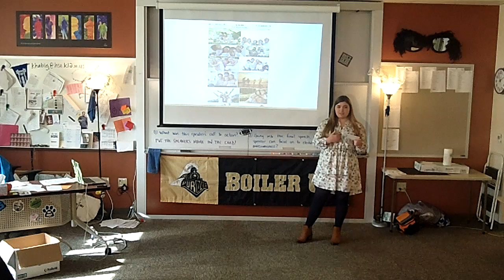Hazel Burris (per. 4 persuasive speech fall 2016)